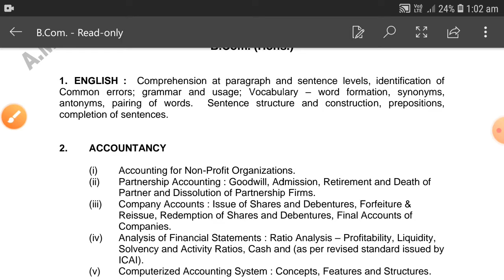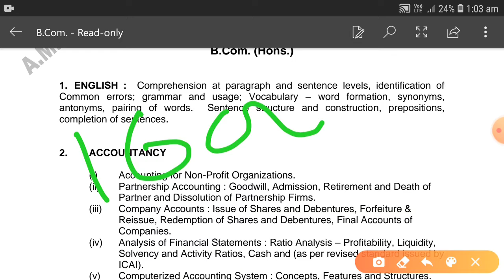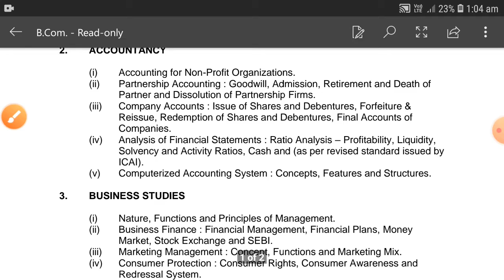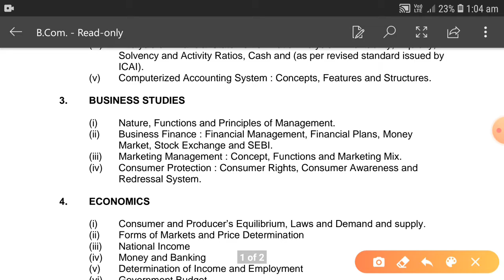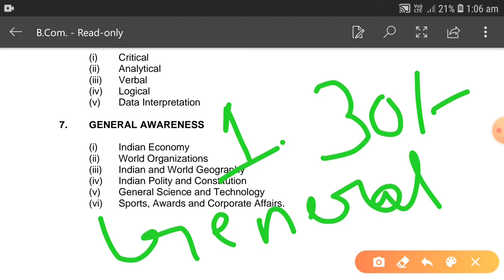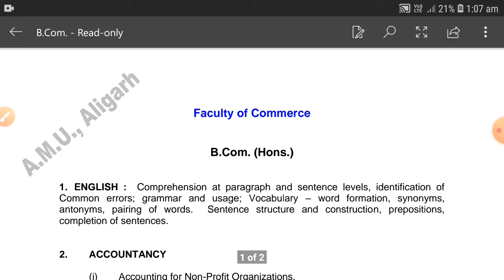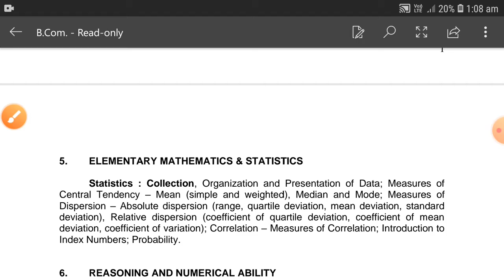How to Crack AMU B.Com(Hons) 2020 || AMU Entrance Preparation Tips B.Com(Hons)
Amu b.com(hons) entrance syllabus
Amu b.com(Hons) Entrance Guide
Amu entrance strategy
Books

Aligarh muslim university general Awareness series
Aligarh muslim university exam preparation
AMU/JMI